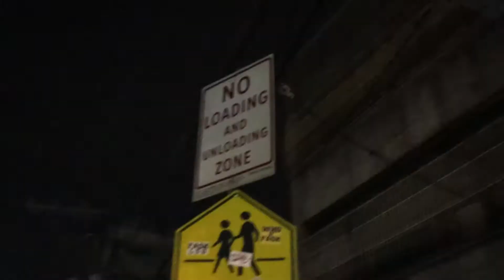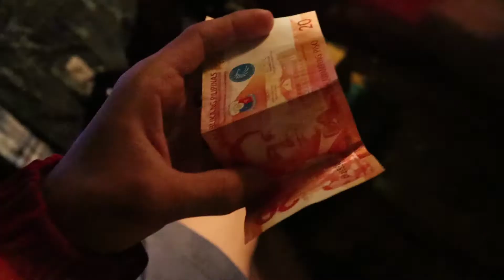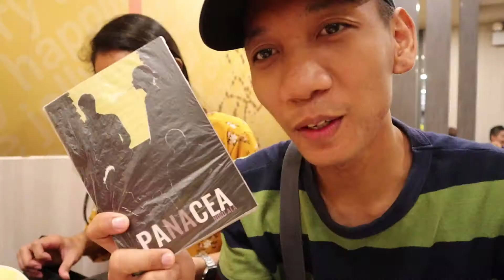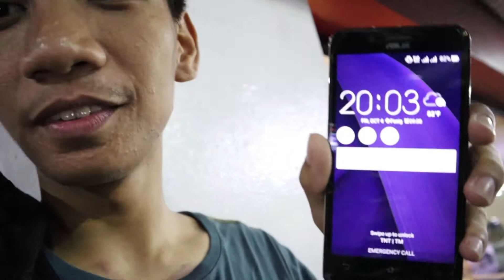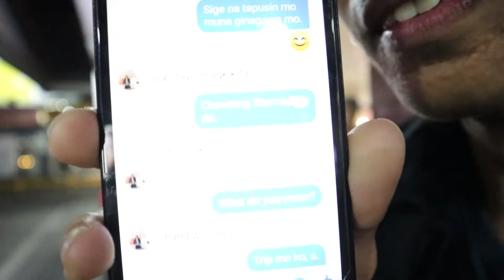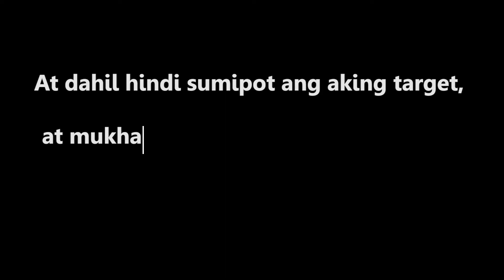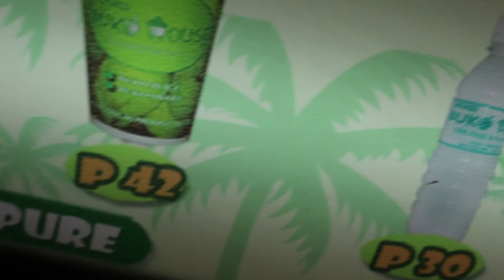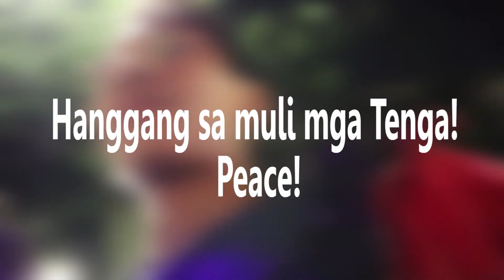SCAM - Niru Ala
Na-scam ako mga Tenga!